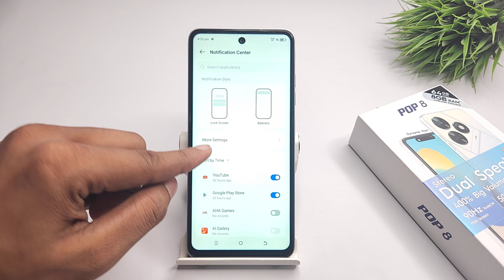Hide Notification Lock Screen and control centre in tecno pop 8 pro | tecno pop 7 pro control centre